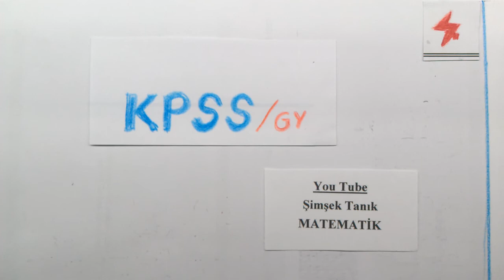KPSS Matematik Genel Tekrar KPSS Genel Yetenek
KPSS Genel Yetenek
KPSS Genel Yetenek Matematik
KPSS Konuları
KPSS Matematik Konuları
Temel Kavramlar
Sayılar
Bölme-Bölünebilme Kuralları
Asal Çarpanlara Ayırma
EBOB-EKOK
Birinci Dereceden Denklemler
Rasyonel Sayılar
Eşitsizlikler
Mutlak Değer
Üslü Sayılar
Köklü Sayılar
Çarpanlara Ayırma
Oran Orantı
Problemler
Kümeler
Fonksiyon
İşlem
Modüler Aritmetik
Permütasyon Kombinasyon
Olasılık
Sıralama Seçme
Tablo ve Grafikler
Sayısal Mantık
Sözel Mantık
KPSS GENEL TEKRAR
AYT Soruları Konu Anlatımlı
DGS Genel Tekrar
ALES Genel Tekrar
Matematik 1
Matematik 2
MEB Kazanım Kavrama Testleri
#12. Sınıf
#11. Sınıf
#10. Sınıf
#9.  Sınıf
#8 Sınıf
#7. Sınıf